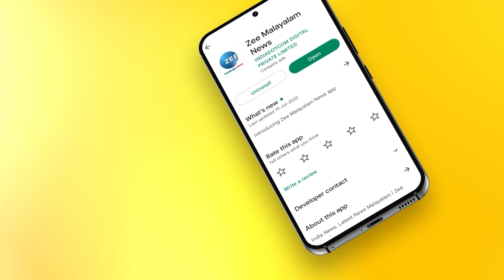JF 17 Thunder Fighter Jet | ചൈന - പാക് ബന്ധത്തില്‍ പിറന്ന ജെഎഫ്17 യുദ്ധവിമാനം മ്യാന്‍മറിന് തലവേദന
ചൈന - പാക് ബന്ധത്തില്‍ പിറന്ന ജെഎഫ്17 യുദ്ധവിമാനം മ്യാന്‍മറിന് തലവേദന